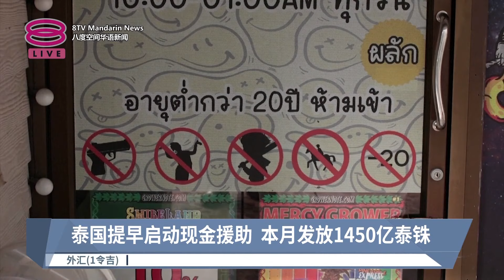泰国提早启动现金援助 本月发放1450亿泰铢 【2024.09.09 八度空间华语新闻】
【泰国提早启动现金援助 本月发放1450亿泰铢】
泰国政府提早派钱！9月向弱势群体发放1450亿泰铢援助金。

【今日主播】 陈嘉荣 & 张傲斌